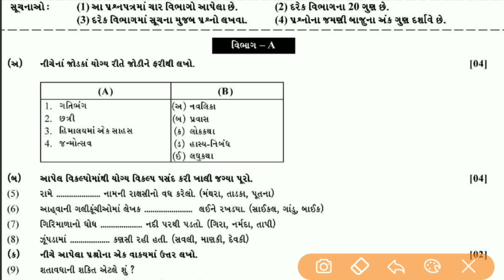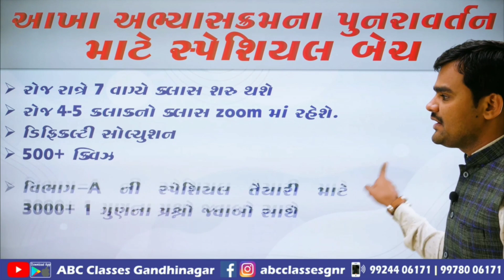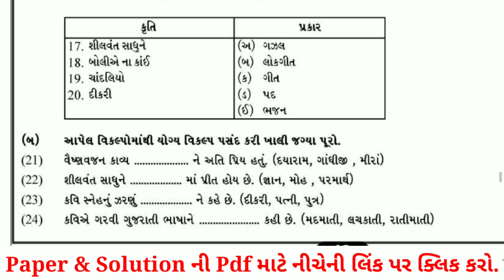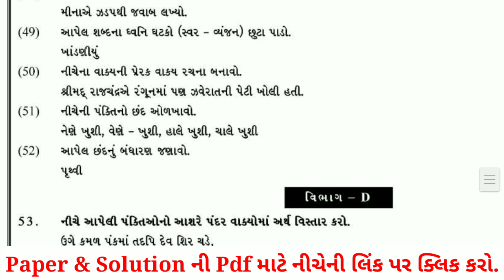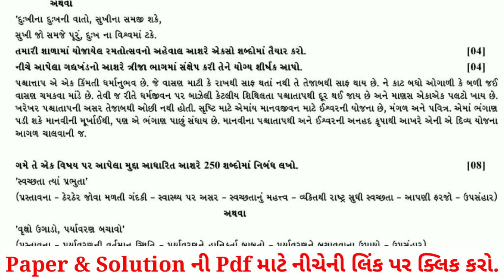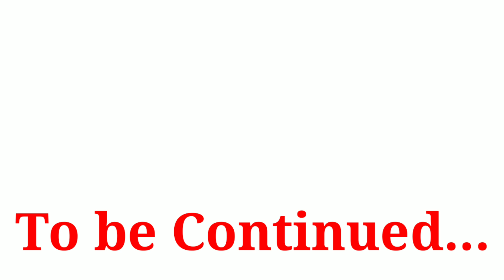Std 10 Gujarati Second Exam Paper Solution February 2022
🚀 જો તમને એમ લાગે છે કે મારામાં સરસ તૈયારી કરવાની સ્કિલ છે પણ મને મારા લેવલનું સાચું અને સારું guidance મળતું નથી જેથી હું પાછળ રહી જાઉં છું તો તમારા માટે આ કોર્સ બહુ જ ઉપયોગી સાબીત થશે એની ગેરંટી છે.

સેમિનારમાં Course વિશે ઘણી બધી ચર્ચાઓ થઈ અને Q & A થયા તે જોવા અહીં ક્લિક કરો:

અમારા કોઇપણ કોર્સની વધુ માહિતી માટે તેમજ ડેમો ક્લાસ માટે અહીં ક્લિક કરો:

કોર્સની વિગતવાર માહિતી માટે અહીં ક્લિક કરો:

Std 10 Gujarati Original Paper Solution February 2022
dvitiy parixa february 2022 paper solution
std 10 second exam imp 2022
std 10 gujarati most imp question 2022
gujarati imp questions board exam 2022
dhoran 10 gujarati imp nibandh 2022
std 10 gujarati imp section d 2022
std 10 gujarati vaykran imp 2022
board exam 2022
most imp questions 2022 std 10
imp questions 2022
dvitiy varshik parixa gujarati solution 17 February 2022
Second Exam std 10 gujarati full solution 17 February 2022
dvitiy varshik parixa std 10 gujarati full solution 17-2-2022
Second Exam std 10 gujarati full solution 17/2/2022
dvitiy varshik parixastd 10 gujarati solution 17 February 2022